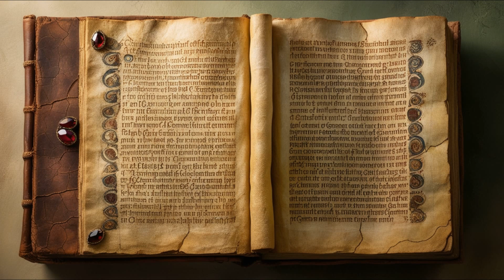कैसे रावण बने ब्रह्मा के परपोते? जानिए इस अद्भुत कथा को?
कैसे रावण बने ब्रह्मा के परपोते? जानिए इस अद्भुत कथा को? | Hindu Mythology Stories

नमस्कार दोस्तों मैं हूं प्रेम आज की इस विडियो मैं हम आपके लिए लेकर आये है रावण से जुड़े कुछ तथ्य जैसे की
रावण का ब्रह्मा से संबंध: परपोते बनने की दिलचस्प कहानी
रावण और ब्रह्मा का गहरा संबंध: जानिए कैसे बने रावण परपोते
रावण और ब्रह्मा की कड़ी: परपोते बनने की पौराणिक कथा
रावण ब्रह्मा के परपोते कैसे बने? एक रहस्य से भरी कहानी
रावण और ब्रह्मा का इतिहास: कैसे बना रावण उनका परपौत्र?
रावण की उत्पत्ति और ब्रह्मा से संबंध: परपोते बनने की कथा
रावण का ब्रह्मा से संबंध: पौराणिक कथा का रहस्य
ब्रह्मा के परपोते रावण: जानिए इस अनसुनी पौराणिक कहानी को

Cover Topic:
hindu mythology
indian mythological stories
indian mythology stories
interesting hindu mythology stories
mythological stories
mythology
mythology explained
mythology stories
mythology stories in hindi
Pauranik Kahaniyan
Mythological Facts
Devotional Stories
Mythology Facts in Hindi
Ramayan Hidden Facts
Sarmaana Mana Hai Maidam